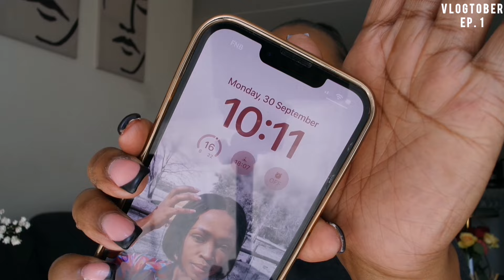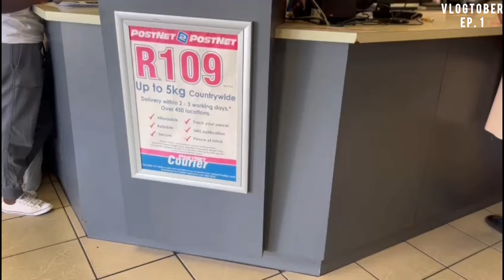vlogtober EP. 1 Unplanned Shopping as an Unemployed Mom🥰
Welcome to VLOGTOBER 2024 Ep. 1!! In this video I'm basically introducing the Vlogtober challenge and ending up doing some unplanned shopping.

Really hope you enjoy and watch right till the end😉

Love all of you for always coming back and supporting!